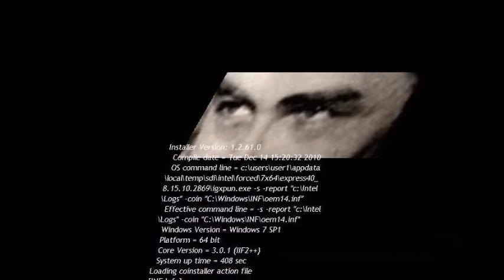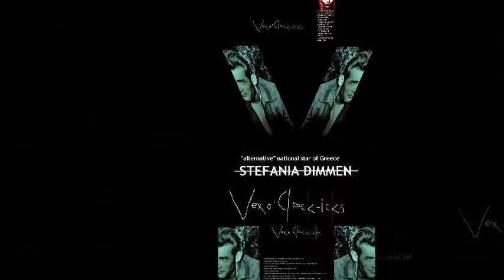"alternative" national star of Greece STEFANIA DIMMEN change your minds about GREECE !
JESUS CHRIST ON OUR SIDE !    ( 1821 TO 2020 MIX )
FROM "VEX O' CLOCK-ICKS"    2020